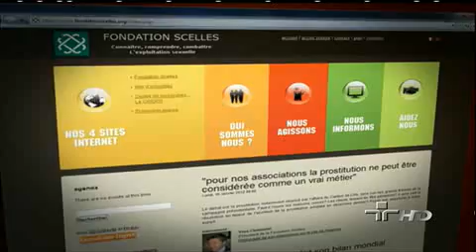Jornal da Cultura 18/01/2012 - 2º Bloco